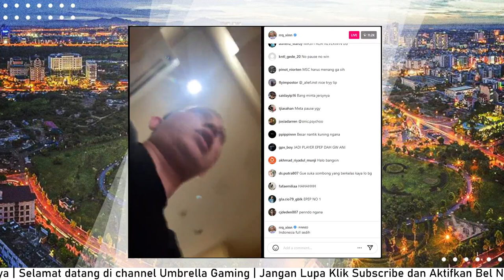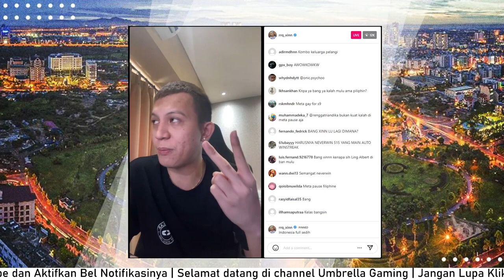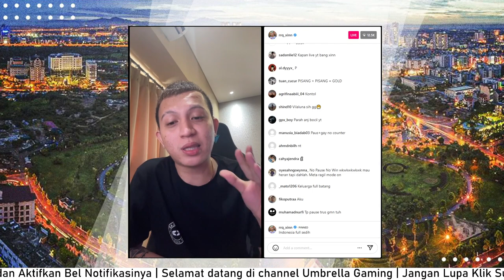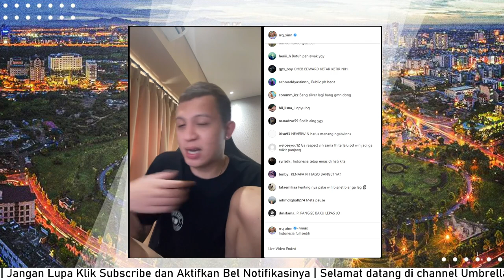INI IBU, INI AYAH, INI ANAK TIRI! Reaksi Xinn Atas Kekalahan Indonesia oleh Filipina Sea Games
PUBLIC BISA DAPET EMAS! Reaksi Xinn Atas Kekalahan Indonesia oleh Filipina Sea Games

indonesia vs filipina, indo vs ph sea games, reaksi xinn indo vs filipina, reaksi donkey indo vs filipina, reaksi oura indo vs filipina,